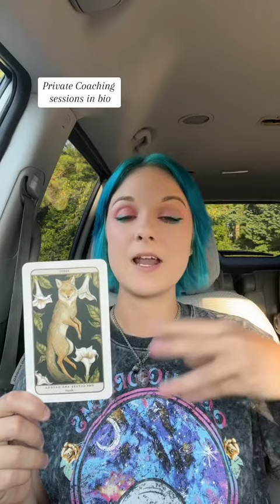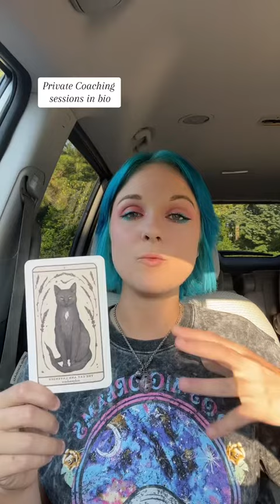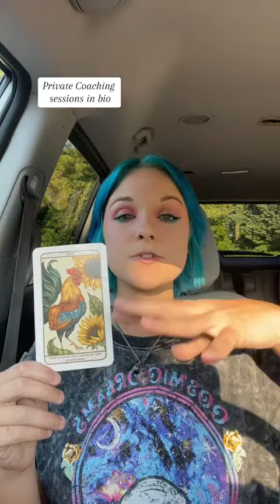SPIRITUAL LESSONS you’ve been learning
Greetings Beautiful Dreamer 💖

Want more content like this 👀👇
🧝‍♀️ The Cosmic Community

A virtual space for high achieving lightworkers who want to uplift, inspire, and activate the best versions of each other. Join us for the monthly LIVE group coaching calls where I answer all of your Qs 🧚‍♀️

🦋 Ready to work together and experience BIG Transformations in your Reality?

Coaching with Me

3 Month Mentorship Program

🌟 So we can reach even more Lightworkers!